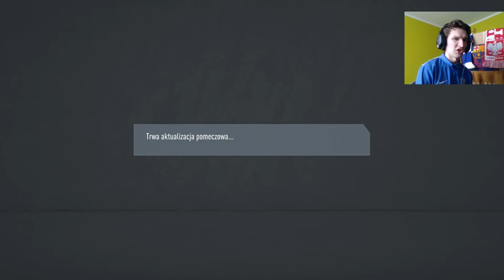WZNAWIAMY EKSTRAKLASĘ! SYMULOWANA KARIERA MENEDŻERA LECHEM POZNAŃ! - FIFA 20